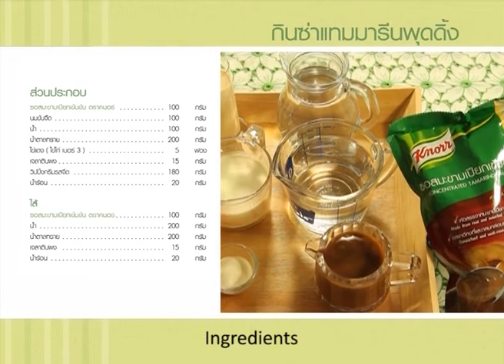Ginza Tamarind Pudding